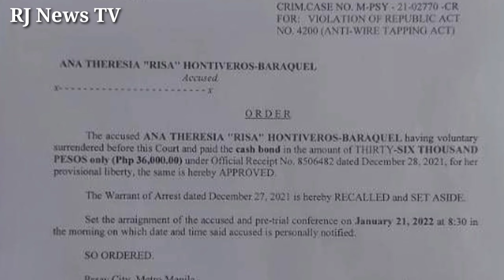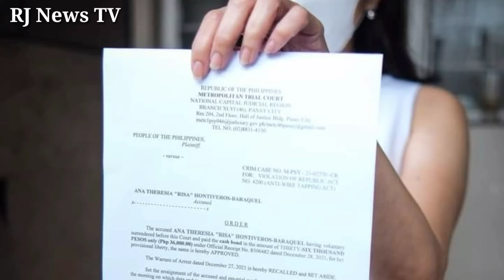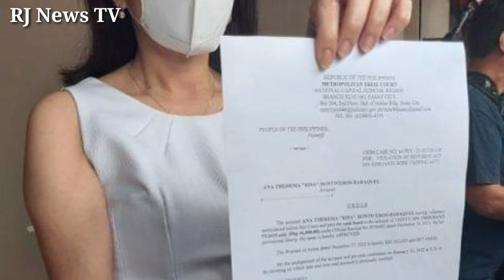SEN RISA HONTIVEROS PANSAMANTALANG NAKALAYA SA KASONG WIRETAPPING PERO ANG KASO TULOY PARIN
Sen Risa Hontiveros boluntaryong sumuko at nag pyansa ng bail pero ang kaso tuloy parin